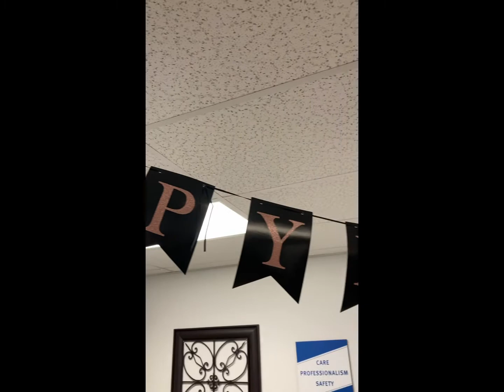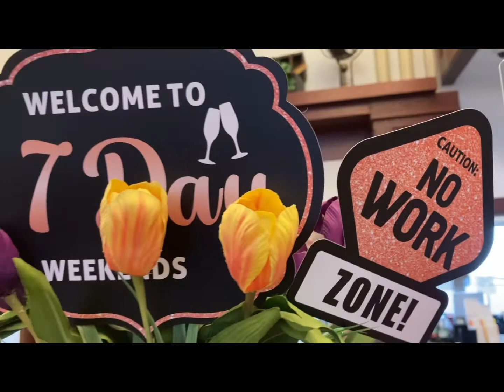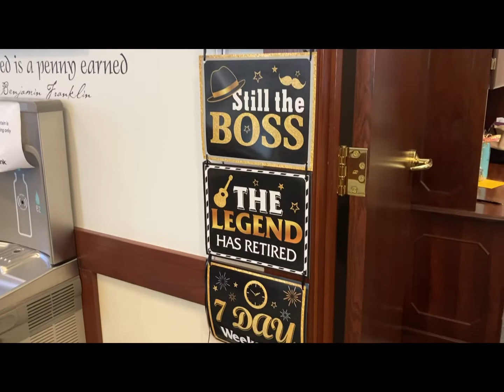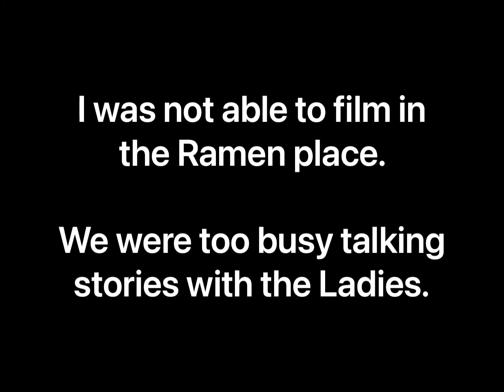HAPPY RETIREMENT | The day has come...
Aloha Geeks and welcome back! Today’s Vlog Mom celebrated the retirement of her Boss. Just a quick video sharing some of the fun. We hope you are having an amazing day!? ❤️

Also, we are a family channel where some adult topics may be discussed or mentioned. Please view with caution with watching with children.

Follow Keoua on IG @kalakoabykeoua
Follow Nevins on IG @808babygeek

We thank you for taking time out of your day to spend it with us. Have a great day!!